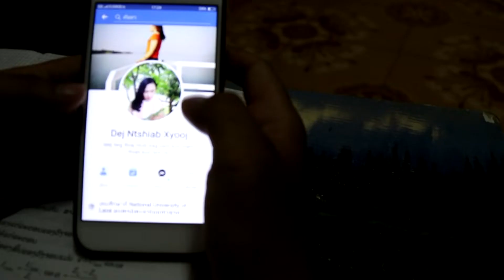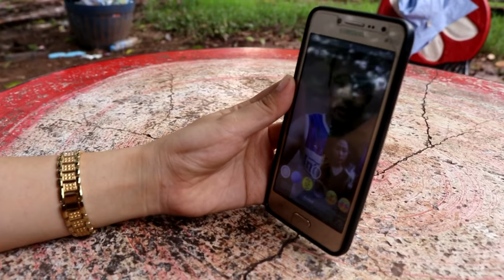Plam Vim Kev Kawm - Tsua lis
Movie Plam koj Vim Kev Kawm Nrog Phooj Ywg Ntxeev Siab